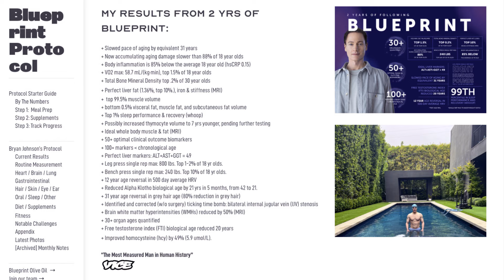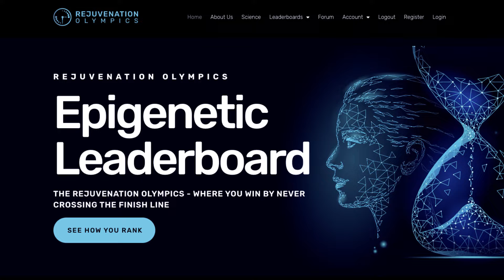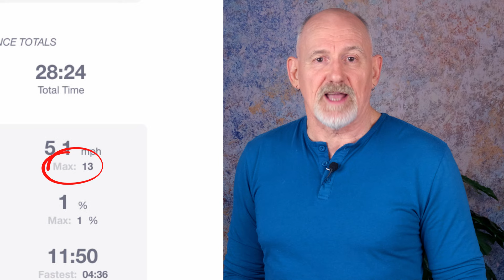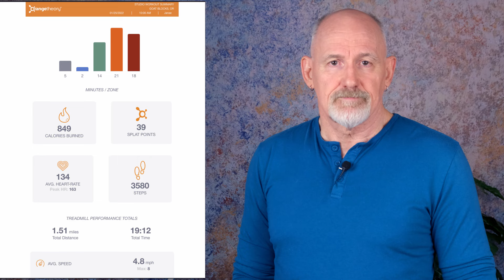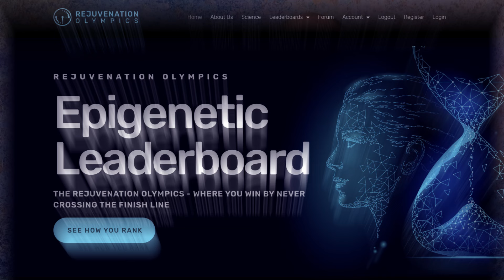6 Steps To Designing A Personal, Precision LONGEVITY BLUEPRINT [2024]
What’s the “Next Step” in most people’s longevity roadmap.  In my opinion, it’s the design of a personalized, precision longevity blueprint.  One that’s based on their test results and designed to deal with their issues.

I’ve thought about this for a long time and it’s comes from my experience with my own blueprint.  I’ve made adjustments to it, I’ve refined it and I’ve been tweaking it for years.  The process that I came up with, for creating that roadmap, has 6 steps and I lay them out for you in this video.

If you agree with me, but you feel like you need help with designing your own blueprint, I offer coaching to help out.  Book a Zoom call with me, where we can talk about your issues and figure out whether coaching would be appropriate for you or not.  And at what level.

Chapters & Timestamps:
Intro: 00:00
Step 1: Collect Data: 04:45
Step 2: Log Data: 05:52
Step 3: Interpret Data: 06:23
Step 4: Design Your Blueprint:  07:28
Step 5: Implement Your Blueprint:  08:50
Step 6: Track Your Progress:  09:22
Does It Work:  10:25
Longevity Coaching:  14:20